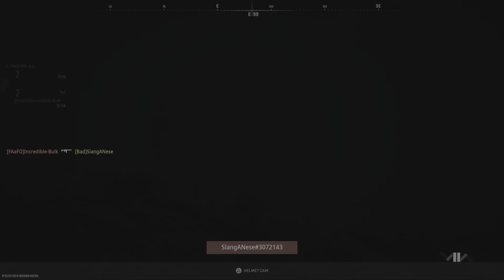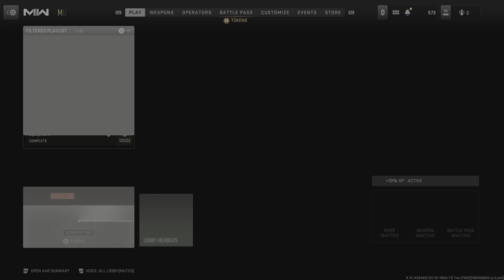Call of Duty: Modern Warfare II Let it go!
I do have a heart just skip to 726 to see :)